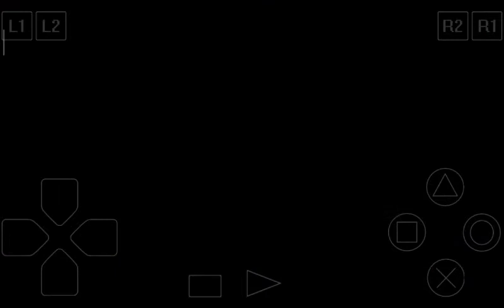Gran Turismo 2 - #54 Focus Challenge "Focus Attack on Trial Mountain!"